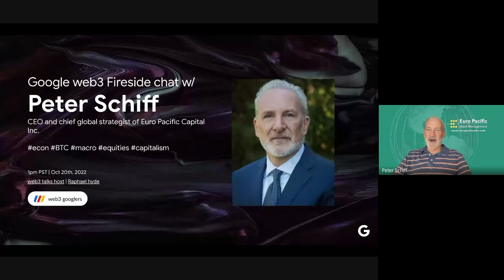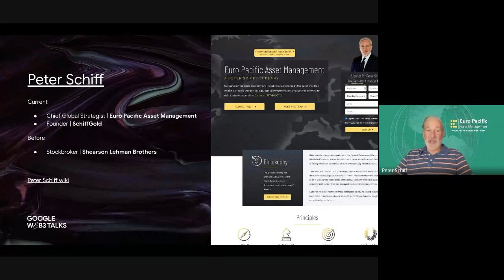Peter Schiff | CEO & Chief global strategist of Euro Pacific Cap Inc | web3 talks | Sep 29th 2022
Hey frenz,

Hope you enjoyed our session with Raoul Pal, drum roll please...our next guest will be the king of econ Peter Schiff CEO and chief global strategist of Euro Pacific Capital Inc.

We'll be diving deep into capital markets, gold, BTC, macros and how crypto might have a long term play in society or not? Peter has been a global economics icon for his bold market predictions in 2008 and firm stance on asset markets, crypto and capitalism. You've seen him on CNN, Yahoo Finance, NYTimes, Bloomberg, Fox, MSNBC, Schiff Radio and many more.

Career snapshot
Peter Schiff began his investment career as a financial consultant with Shearson Lehman Brothers, after having earned a degree in finance and accounting from U.C. Berkeley in 1987. A financial professional for over twenty years, he is the owner of Euro Pacific Asset Management, Chief Economist and Global Strategist for Euro Pacific Capital (a division of Alliance Global Partners), and Chairman of SchiffGold (a precious metals dealer based out of Manhattan). He is also the host of The Peter Schiff Show Podcast. An expert on money, economic theory, and international investing, Peter is a highly recommended broker by many leading financial newsletters and investment advisory services.  He holds FINRA Series 4, 7, 24, 27, 53, 55, 63 & 65 licenses.

Notable achievements
Peter achieved national notoriety in 2008 as being one of the few economists to have accurately forecast the financial crisis well in advance. Between 2004 and 2006 he had made numerous high-profile statements predicting the bursting of the real estate bubble, significant declines in national real estate prices, the collapse of the mortgage market and the banking sector, the bankruptcy and bailout of Fannie Mae and Freddie Mac. Peter has authored several best-selling books including Crash Proof, Crash Proof 2.0, How and Economy Grows and Why it Crashes, The Little Book of Bull Moves in Bear Markets, and The Real Crash. He also served as an economic advisor to the 2008 Ron Paul presidential campaign.

Hosted by,
Raphael Hyde
Google web3 community lead | Google UX | web3 Angel